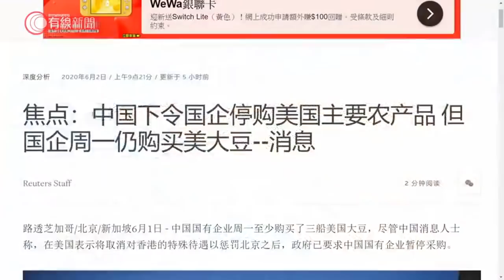據報中國準備暫停入口美國農產品 - 20200602 - 財經新聞 - 有線新聞 CABLE News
【有線財經】美國總統特朗普上周就中國及香港關係發言，但期間刻意避開中美首階段貿易協議內容。

路透報道，內地國企周一至少購買了三艘船的美國大豆，購買的總數至少有18萬噸大豆，將在10月或11月付運。

不過路透及彭博均同時引述消息稱，中國已要求國有企業停止大規模採購美國大豆和豬肉，同時亦要求暫停採購玉米和棉花。

至於為何在政府發出暫停信息後，仍有企業在購買大豆，報道指未知具體原因，但美國貿易商表示，以18萬噸大豆數量計，內地進口商仍未遠遠未滿足需求。與最近一次就購買總計100萬噸大豆相比，周一的大豆採購規模的確較小。

消息人士稱，如果美國針對香港問題採取進一步行動，中國準備暫停進口更多美國農產品。消息又指，在特朗普周五發表言論後，中國進口商已經取消了1萬到2萬噸美國豬肉的進口，相當於近幾個月來一周的訂單量。

另一熟悉政府計劃的消息人士稱，在最壞的情況下，如果特朗普繼續針對中國，中央將不得不放棄第一階段貿易協議。

根據中美今年1月簽署的初步貿易協議，中國承諾在兩年內，增加購買價值320億美元的美國農產品。

有內地主要貿易公司說，民間進口商尚未接到政府暫停購買美國農產品的指令，但企業都非常謹慎。

相關影片:
1. 美國民眾繼續抗議非裔男子遭警員跪頸死亡　有警員下跪聲援反警暴示威 - 20200601 - 香港新聞 - 有線新聞 CABLE News
2. 美國明尼阿波利斯警方催淚彈驅散群眾 - 20200531 - 國際新聞 - 有線新聞 CABLE News
3. 特朗普、司法部長批極左分子跨州煽動暴力 - 20200531 - 國際新聞 - 有線新聞 CABLE News